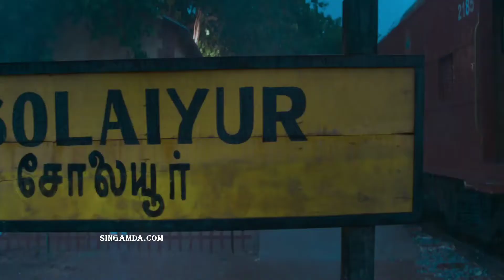Unmaiorunaal Vellum Lingaa movie song 1080P